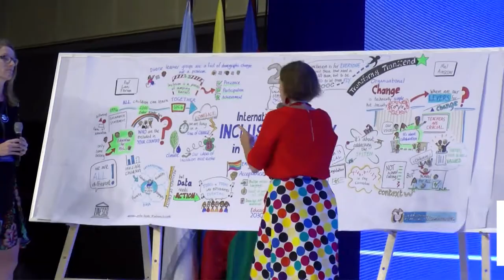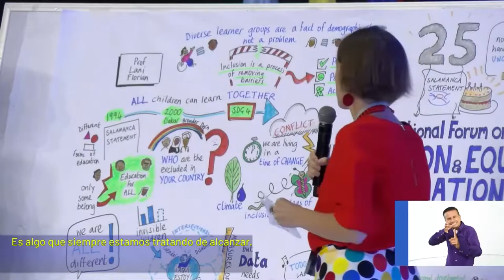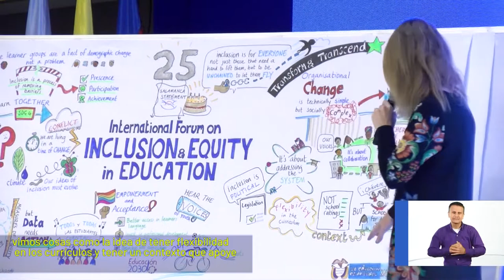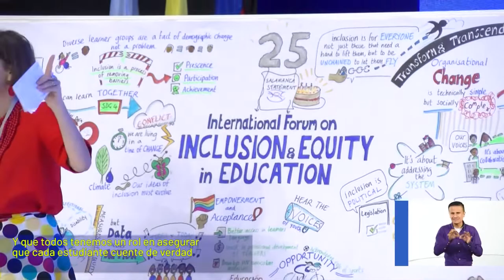Foro EducaciónInclusiva en Cali - Resumen Día 1